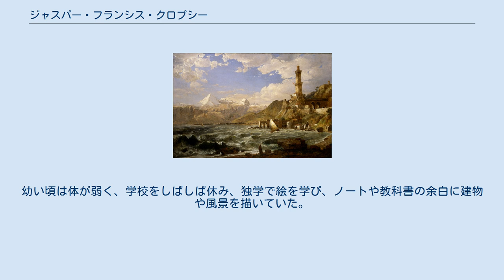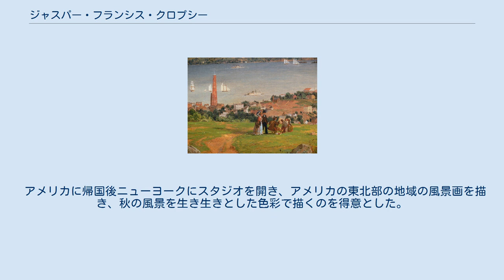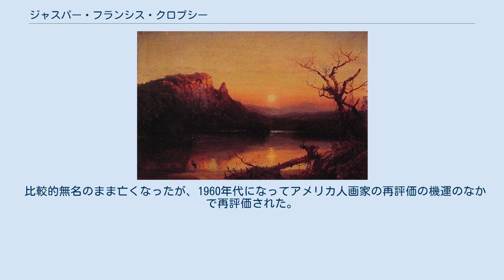ジャスパー・フランシス・クロプシー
ジャスパー・フランシス・クロプシー（Jasper Francis Cropsey、1823年2月18日 - 1900年6月22日）はアメリカ合衆国の画家である。
「ハドソン・リバー派」、「ルミニズム」の画家の一人とされる。
 ニューヨーク市のスタテンアイランドのRossvilleの農園の息子に生まれた。
幼い頃は体が弱く、学校をしばしば休み、独学で絵を学び、ノートや教科書の余白に建物や風景を描いていた。
 建築家になる訓練を受け、1843年に事務所を開いた。
ニューヨークのナショナル・アカデミー・オブ・デザインの美術学校でモーリー(Edward Maury)の指導で水彩画、人物画を学び、1844年に展覧会に出展した。
翌年から風景画に転じ、アカデミーの準会員に選ばれた。
 1847年から1849年の間、ヨーロッパを旅し、イギリス、フランス、スイス、イタリアを訪れて作品を描き、1851年にナショナル・アカデミー・オブ・デザインの正会員に選ばれた。
ミシガン大学の学長のヘンリー・タッパンと友人になり、アナーバーに滞在し、1855年にはデトロイトの天文台や大学の風景を描いた。
1856年に再びヨーロッパに渡り7年間ロンドンに滞在し、ロイヤル・アカデミー・オブ・アーツの展覧会や1862年のロンドン万国博覧会に出展した。
 アメリカに帰国後ニューヨークにスタジオを開き、アメリカの東北部の地域の風景画を描き、秋の風景を生き生きとした色彩で描くのを得意とした。
 1866年にアメリカ水彩画家協会(American Society of Painters in Water Colors)を創立した10人の画家の一人となった。
 比較的無名のまま亡くなったが、1960年代になってアメリカ人画家の再評価の機運のなかで再評価された。